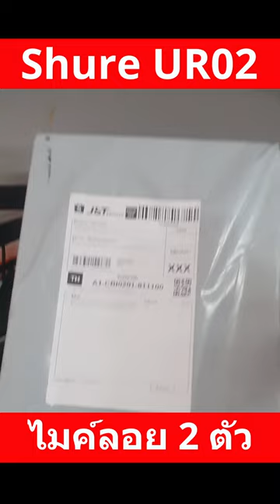:: ʀᴇᴠɪᴇᴡ :: Shure UR01 / UR02 ไมค์ลอยราคาถูก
แกะกล่องไมค์ลอย Shure
Shure UR01 / UR02 ไมค์ลอยราคาถูก